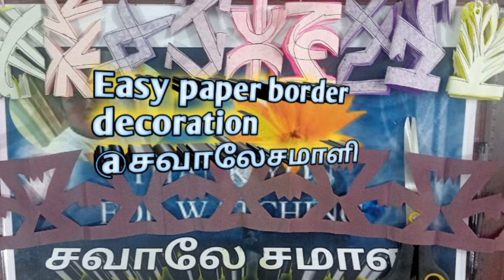Templates 🔥Easy paper border cutting @சவாலேசமாளி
சவாலே !! சமாளி !!!
அதாவது,
என்றும் அன்புடன்,உங்கள்,
மீசோ.மணிகண்டன்.
நன்றி!!
Today topic :-
00:00 start
00:10 intro
00:50 leaf cut
01:50 flower fix
02:00 joint